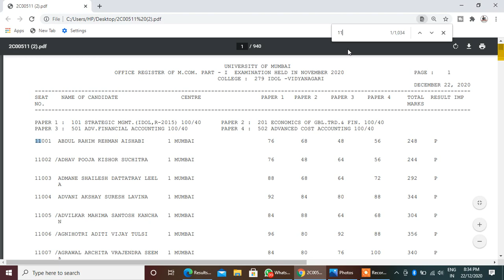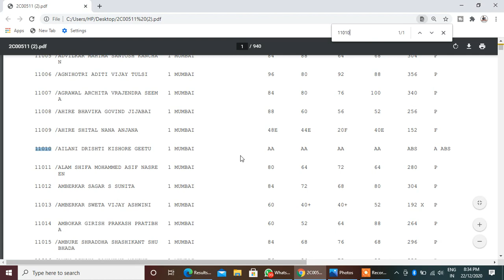M.com Part 1 Results Out , Mumbai University M.com Part 1 Results Aagya hai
If You Need Most Importance MCQ PDF ECONOMICS Question Bank Than Pay Rs 100 Only

mumbai university result 2020,
m.com part 2 results declared,
m.com part 2 results out for idol students,
m.com part 2 results out for mumbai university,
m.com part 2 results,
mumbai university result aagya hai,
Mumbai university,
idol result 2020 आ गया है,
suraj patel education,
mumbai university mcq question bank,
mumbai university mcq question bank pdf,
mumbai university online exam
how to download hall ticket from university of mumbai,
step by step how to download hall ticket,
how to download hall ticket from university portal,
how to download hall ticket mumbai university,

Exam MCQ,
m.com mcq important question,
mumbai university mc,
mumbai university mcom exam 2020,
mumbai university mcq
M.com Part 1 Time Table 2020 ,
IDOL M.com Part 1 Time Table ,
Mumbai University Time Table
ATKT & Backlog Exam 2020,
Exam Date Declare ,